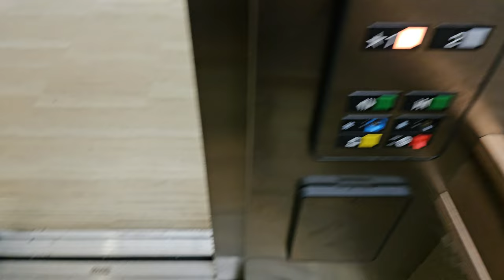Z Flip 5: 1988 Otis Series 1 Hydraulic Elevator | Northup North Building A | Bellevue WA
The return to "Otis Series 1 land".

Installed 1988